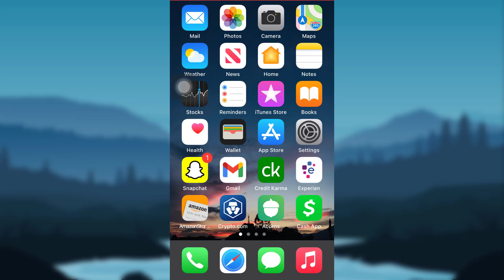How to Reset Experian Password | Experian Credit Report App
This video guides you in quick easy steps to reset the password of your Experian Credit Report Account

First of all, open the app Experian Credit Report and go to the Sign In option
After that, tap on Sign In Help  and go to Reset Password
You will then be asked for your username. Enter your user name and tap on continue.
Follow the instructions that will be provided in order to reset the password and finally, you will be able to reset the password of your Experian Credit Report Account.

How do I unlock my Experian account?

How can I put a password on my credit report?

How do I reset my Equifax password?

What is a Notice of Correction password?